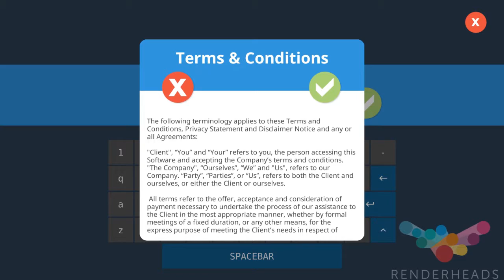Skinnable Greenscreen Photo-Kiosk Solution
A skinnable photo-booth solution that can be tailored to your clients needs both visually and functionally, providing a unique photo-sharing experience to any kind of brand activation.